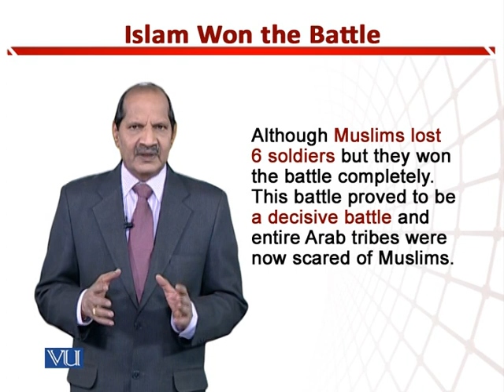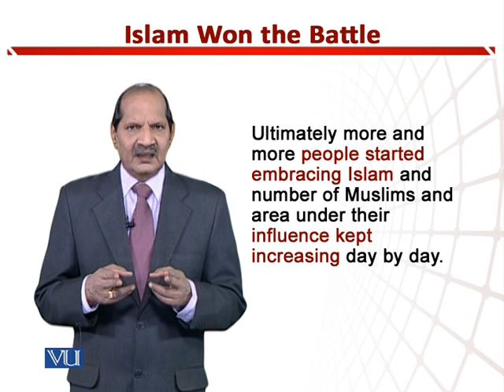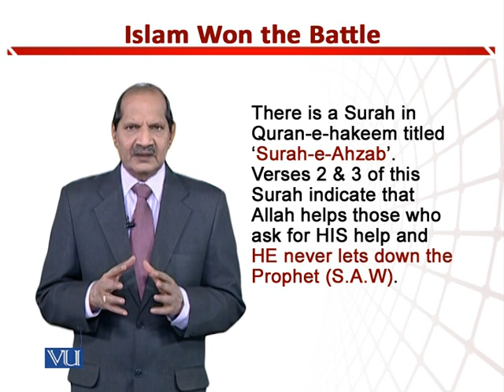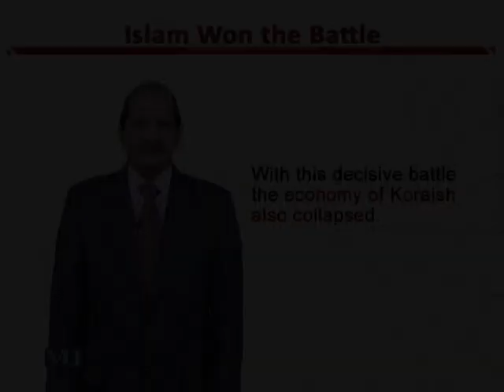Islam Won the Battle | Teaching of Social Studies & Islamiat in Early Years of Edu | EDU306_Topic155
Topic155: Islam Won the Battle,
By Dr. Zafar Cheema